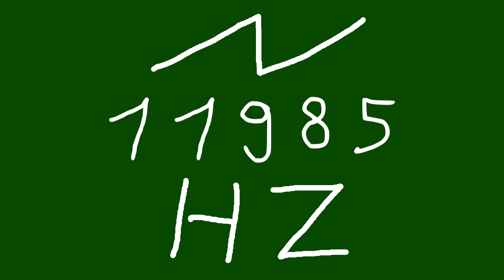11985 hz saw